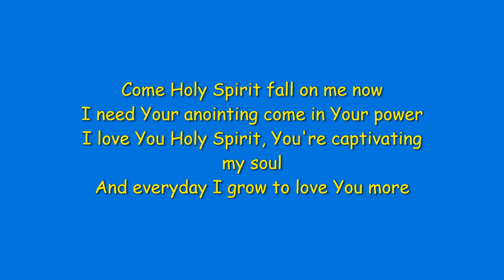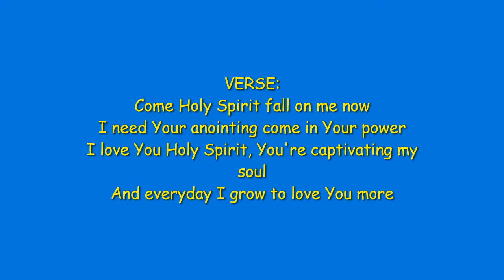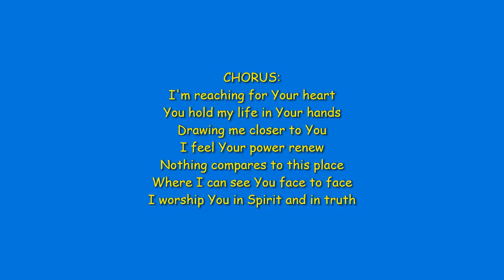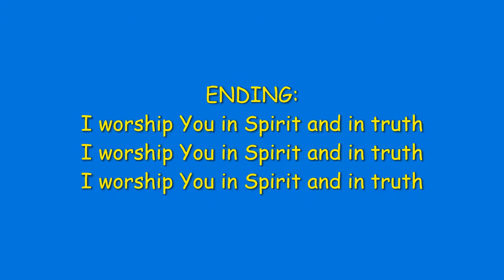Come Holy Spirit by City Harvest Church